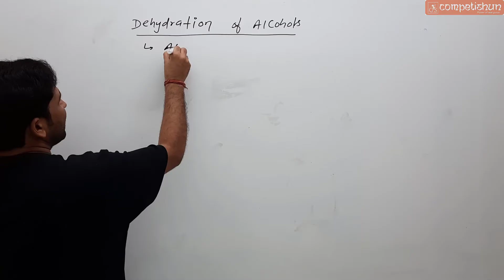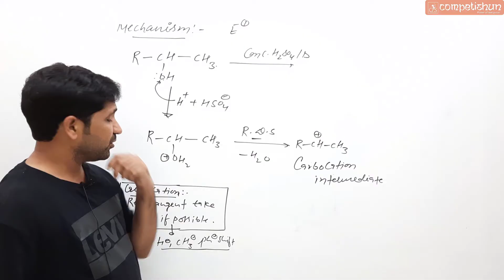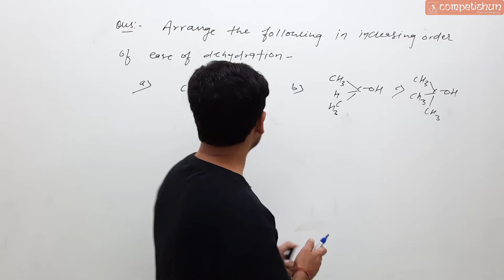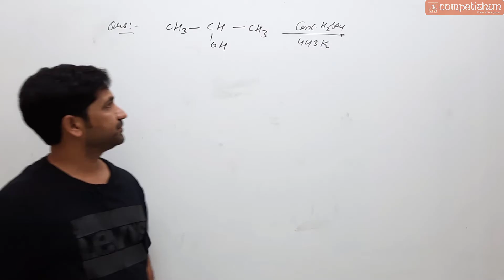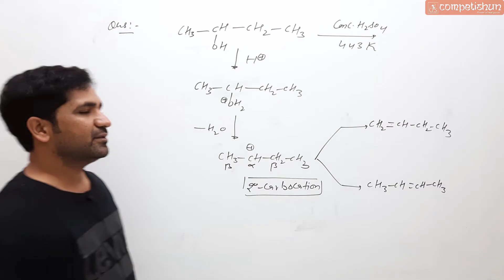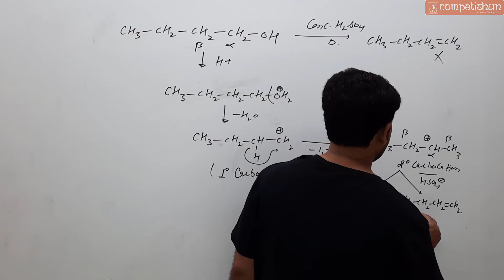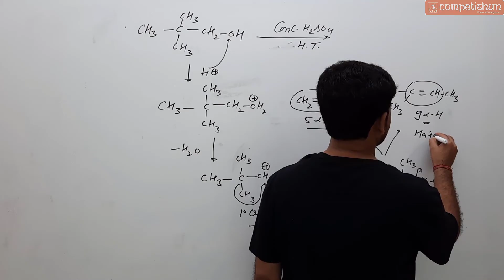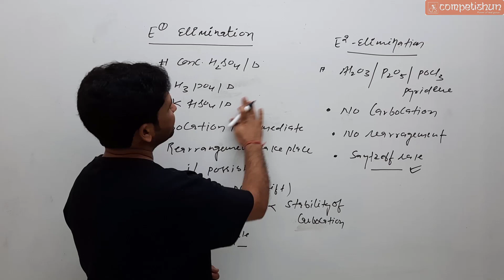#7- Dehydration of Alcohol | Ease of Dehydration | Saytzeff's Rule | Alcohol , Phenol , Ether |NEET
Best Lecture on Dehydration of Alcohol , Ease of Dehydration ,  Saytzeff's  Rule , Alcohol , Phenol and Ether |NEET